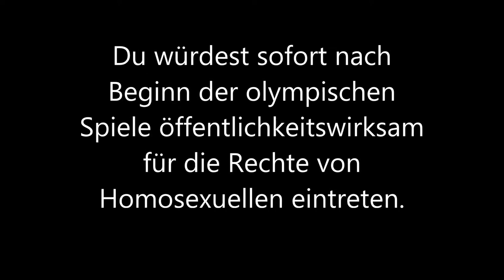7/8 Finale Zeit Debatte Dresden 2014 GÖTTINGEN Schließende Regierung 2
Der zweite Redner der schließenden Opposition beim

Finale Zeit Debatte Dresden 2014
Thema: Du bist ein Wintersportler mit Aussicht auf eine Medaille bei den olympischen Winterspielen in Sotchi 2014. Du würdest sofort nach Beginn der olympischen Spiele öffentlichkeitswirksam für die Rechte von Homosexuellen eintreten.

Eröffnende Regierung: Marburg
Eröffnende Opposition: Mainz (Sieger)
Schließende Regierung: Göttingen
Schließende Opposition: Aachen

Die Redner vertreten nicht den eigenen sondern einen zugelosten Standpunkt.